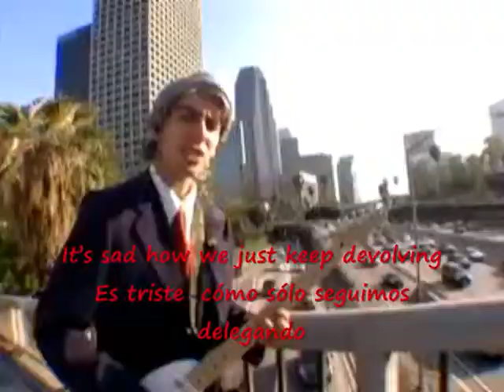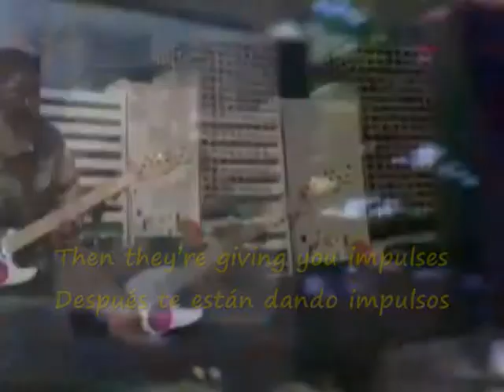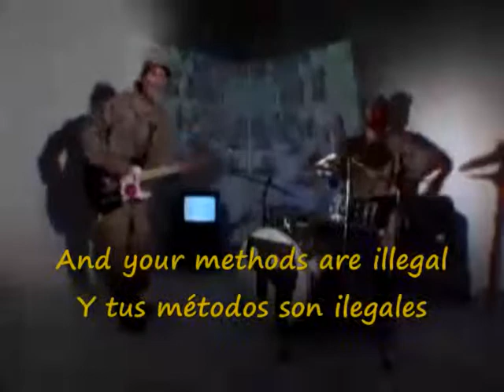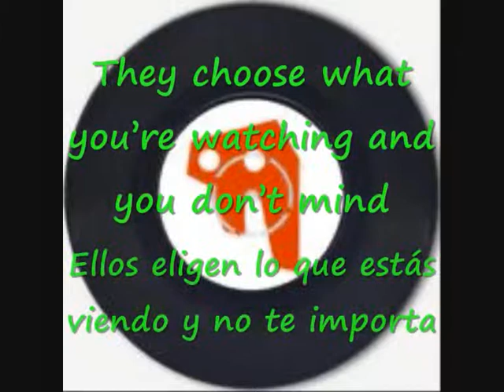Thenewno2 - Choose What You're Watching (Subtitulado)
Me ha sido complicado por los primeros renglones, pero vale la pena intentar transmitir el mensaje, que sin duda es muy cierto.
Dhani Harrison se presentaba con este sencillo 'Choose What You're Watching', he sobrepuesto la versión del sencillo al video, ya que el sonido dejaba mucho que desear, y complementé simplemente con algunas imágenes, de igual forma les debo una mayor calidad, pero he olvidado donde tengo el video...
Cualquier error (ortográfico o de traducción) comentarme para rehacerlo ;)